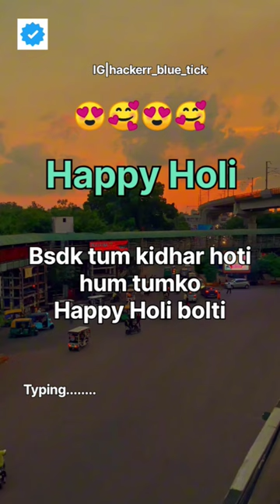Like share and subscribe......